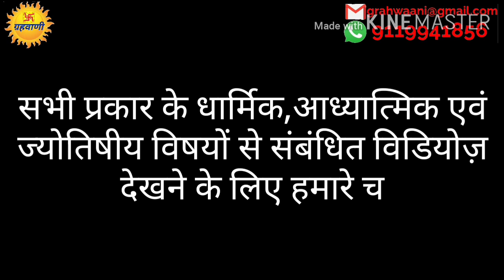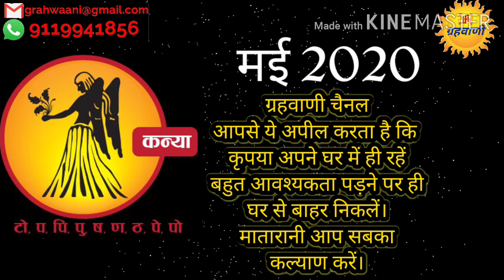कन्या राशि का सटीक मासिक राशिफ़ल-मई 2020